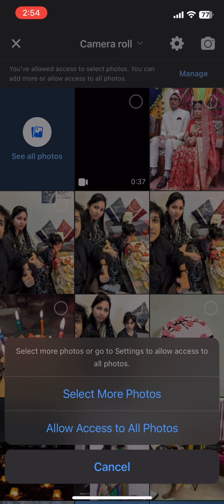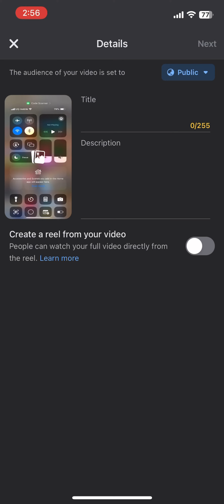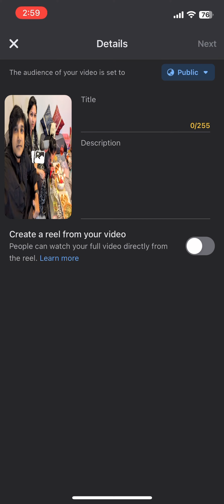কিভাবে ফেসবুক ভিডিওতে থাম্বনেইল এ্যাড করবেন? খুব সহজেই আমি কি ভাবে এ্যাড করি।